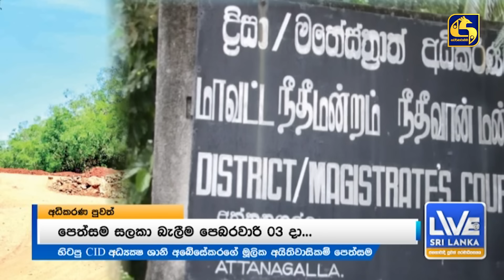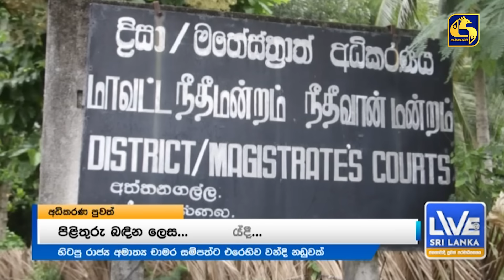ශානිගේ නඩුවේ වගඋත්තරකරුවන් වූ සී.ඩී. වික්‍රමරත්න හා කමල් ගුණරත්න වෙනුවෙන් පෙනී සිටින්නේ නැහැ